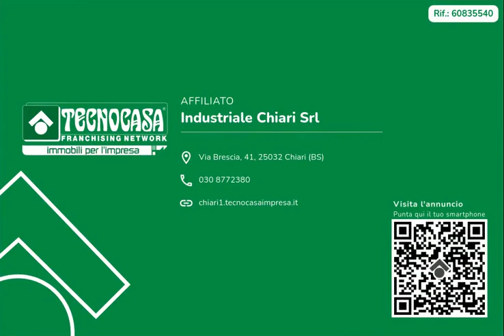PALAZZOLO S/O - UFFICIO IN AFFITTO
Proponiamo in locazione un ufficio di circa 100 metri quadrati situato al piano terra di un edificio di due piani.